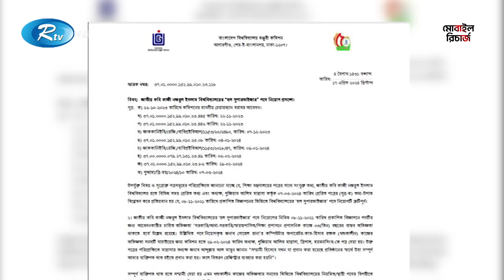আন্দোলনের মুখে পদত্যাগ করেছেন কবি নজরুল বিশ্ববিদ্যালয়ের ভিসি | VC | Kabi Nazrul University | Rtv